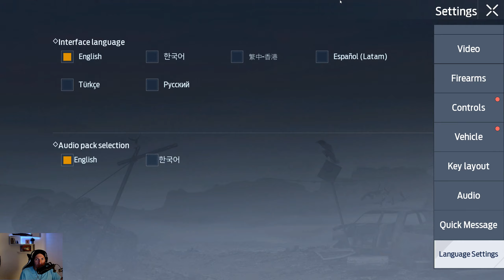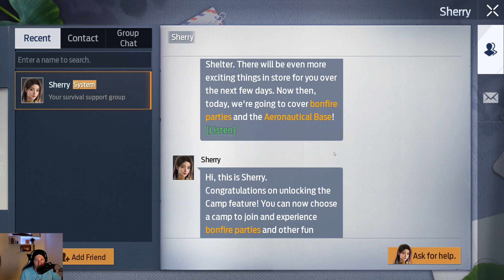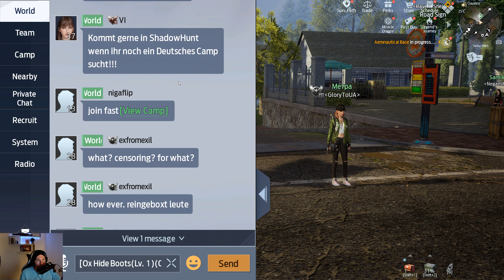Undawn - Gameplay [German] -002- Ich kann nicht mehr :D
Undawn - Gameplay [German]
Lets Play Undawn

Erkunde, passe dich an und überlebe in Undawn, einem kostenlosen Open-World-Survival-Rollenspiel für Mobilgeräte und PC, das von LightSpeed Studios entwickelt und von Level Infinite veröffentlicht wurde. Begeben Sie sich vier Jahre nach einer weltweiten Katastrophe, bei der Horden von Infizierten eine zerstörte Welt durchstreifen, auf ein Abenteuer mit anderen Überlebenden.

Euer Shipmen